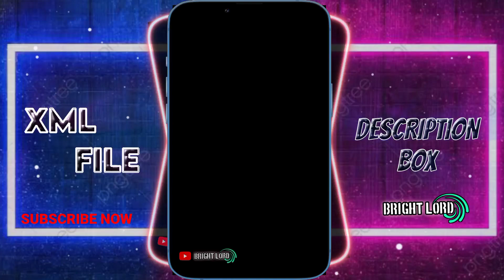DUNIYA MACHDI 🥵💓 || NEW XML FILE 🎟️🦋 || NEW TREND XML 👀💥 || @Bright__Editz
DUNIYA MACHDI 🥵💓 || NEW XML FILE 🎟️🦋 || NEW TREND XML 👀💥 || @Brightlord54 alightmotion xml new

𝐏𝐑𝐄𝐒𝐄𝐓 𝐁𝐘 ► 🅱🆁🅸🅶🅷🆃 🅻🅾🆁🅳

brightlord54

🔸𝐊𝐈𝐍𝐄𝐌𝐀𝐒𝐓𝐄𝐑
🔸𝐀𝐋𝐈𝐆𝐇𝐓 𝐌𝐎𝐓𝐈𝐎𝐍
🔸𝐂𝐀𝐏 𝐂𝐔𝐓
🔸𝐈𝐍𝐒𝐇𝐎𝐓
🔸𝐏𝐈𝐗𝐄𝐋𝐋𝐀𝐁
🔸𝐏𝐈𝐒𝐂𝐀𝐑𝐓
🔸𝐏𝐒 𝐂𝐂
🔸𝐅𝐀𝐂𝐄 𝐀𝐏𝐏
🔸𝐂𝐀𝐍𝐕𝐀
🔸𝐑𝐄𝐌𝐈𝐍𝐈
🔸𝐕𝐒𝐂𝐎

𝐊𝐄𝐘𝐖𝐎𝐑𝐃𝐒 🔖

xml
alight motion xml
alight motion
xml file
xml tutorial
xml video
attitude xml
cap cut
status
preset full beat
trend xml
xml preset
new xml
alight motion
xml edit
xml file
preset alight motion
trending
viral girl xml
alight motion preset
photos xml
learn xml
alight motion
preset
new trend
badass transitions
free preset
editing pack
am pack
am preset
am edit
edit tutorials
alight link
soft edit
badass edit
editing preset
editing preset pack
after effects
shakes
alight motion link
trending xml
badass alight motion
transition
edits
editing
edit
photo xml
attitude presets
trending alight motion
preset xml
xml presets
presets
all xml
all presets
alight motion
instagram trend
remix xml file
remix xml
happy birthday xml file
devil xml
video editing
trending xml
3d high beat xml file
new song xml
3d trend xml file
3d video editing xml alight motion
3d xml
3d xml preset
video editor
hot xml
badass edit
badass preset
xml file
new trend xml
attitude xml
alight motion xml file
photo editing
photo edit
editing
editing video

𝐗𝐌𝐋 𝐂𝐑𝐄𝐃𝐈𝐓 𝐁𝐘 ► @Brightlord54